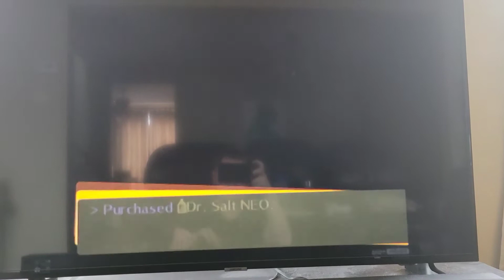Persona 4 appeals to the Male Fantasy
I think about this every time I am mashing on this vending machine, so I made it a reality